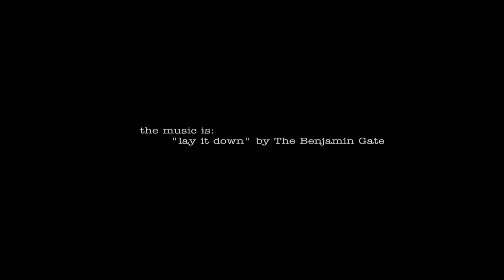lay it down: last days of the melt shop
Another non-commercial project, this is my video tribute to the heroic men and women of the melt shop where I worked.  I spent 22 years at the steel mill, and now it is closing.

Now, we are all struggling to "lay it down" and move on... it's all in God's hands now.

This is a hybrid video consisting of stills, video and music.

UPDATE: Well, some of the photography Illuminati really don't like this as they were expecting apparently an introspective art piece tugging at emotional strings.  They particularly objected to the stroboscopic photo montages.  Well, first of all this was intended to be a roller coaster ride for head bangers through the world we were leaving behind.  We have enough emotion already.

Those sequences were inspired by a film by Dan McLaughlin, later modified to have music by Mason Williams.  The modified version was aired on the Smothers Brothers Comedy Hour in 1968 and you can see a recreation

Music is "Lay It Down" by The Benjamin Gate